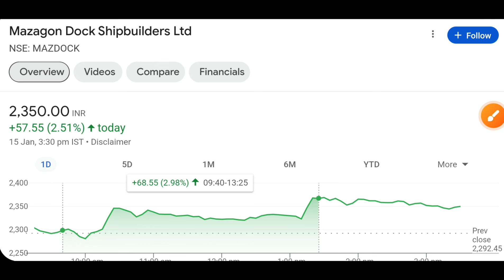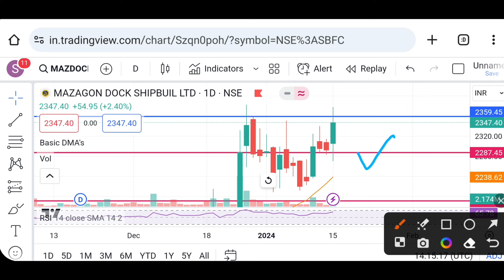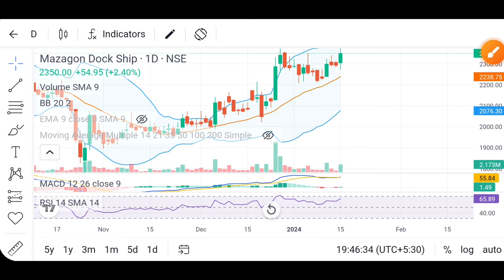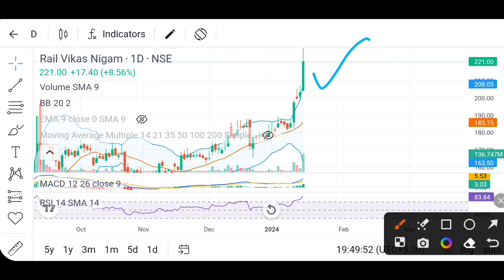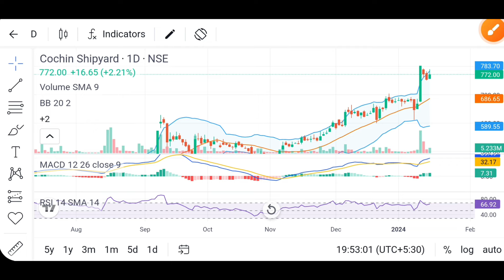Mazagon dock share news today | Cochin shipyard share latest news| Rvnl share latest news today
Open free DEMAT account with groww.
and use my code: DLZT3R